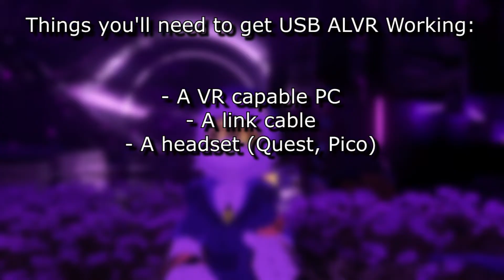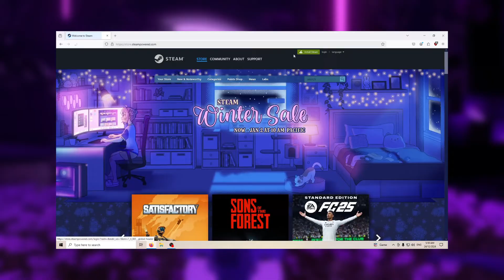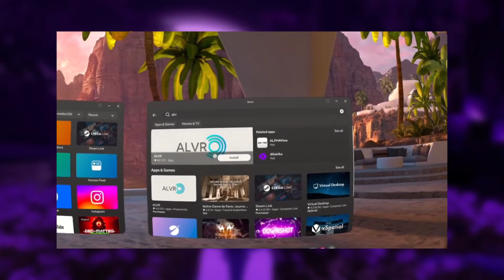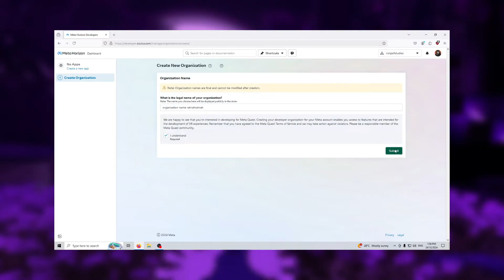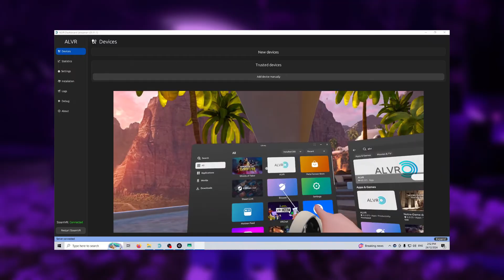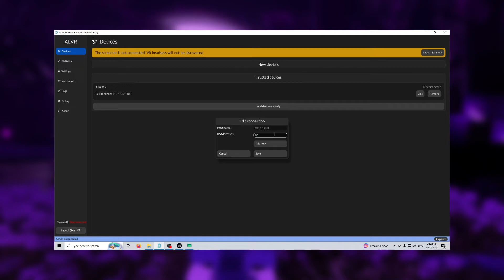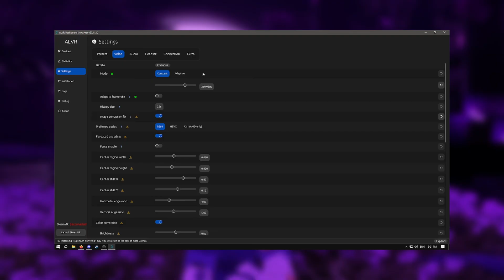How to use your Quest/Pico as a wired PCVR headset without Quest/Steam Link!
THIS TUTORIAL IS NOW (somewhat) OUTDATED!
As of ALVR version 20.12, they have now added a native inbuilt toggle for swapping ALVR to wired mode. This tutorial will still work for those on legacy versions or for people who cannot get the in-built solution working.

Recently I realised that there really wasn't any good guides I could find on how to use ALVR over USB, so I decided to make this as a video guide :]

Chapters:
0:00 - Intro
0:38 - Things You'll Need
1:08 - Steam & SteamVR Installation
1:44 - ALVR Installation
2:33 - ADBForwarder Installation
3:06 - Developer mode (Quest)
3:51 - USB Debugging (Pico)
4:11 - ALVR Configuration
5:21 - ADBForwarder Configuration
5:58 - Running PCVR
6:20 - Final Notes & Outro

I do gain a monetary benefit from purchases made through that link, and if you would not like to use a referral, remove the "referrals/link/notpo" part from the link. Thank you!